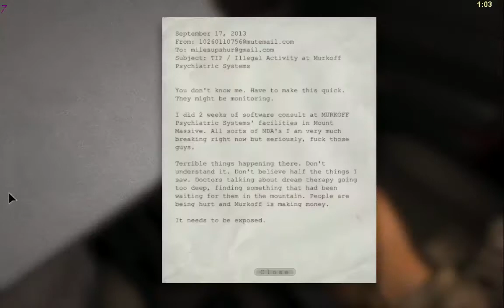[Let'Play]วิ่งไปบ่นไป สไตล์คนกลัวผี -OutLast Part1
ถ้าชอบอย่าลืมกดSub like และ share ด้วยน่ะครับ เย้ๆ